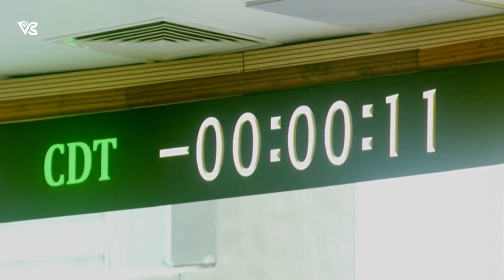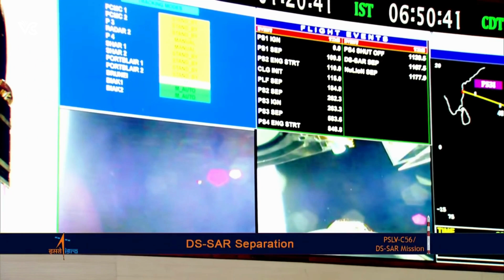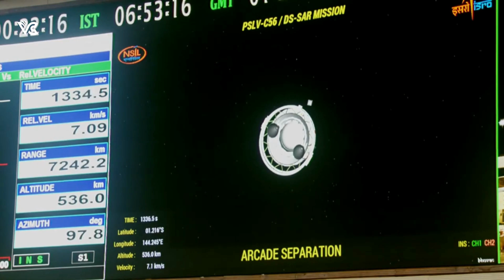ISRO PSLV C56 HIGH-LIGHTS 4K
The launch of PSLV-C56 carrying DS-SAR satellite, along with 6 co-passengers from the first launch-pad of SDSC-SHAR, Sriharikota is scheduled for July 30, 2023 at 06:30 hrs IST.

PSLV-C56 is configured in its core-alone mode, similar to that of C55. It would launched DS-SAR, a 360 kg satellite into a Near-equatorial Orbit (NEO) at 5 degrees inclination and 535 km altitude.

DS-SAR

The DS-SAR satellite is developed under a partnership between DSTA (representing the Government of Singapore) and ST Engineering. Once deployed and operational, it will be used to support the satellite imagery requirements of various agencies within the Government of Singapore. ST Engineering will use it for multi-modal and higher responsiveness imagery and geospatial services for their commercial customers.

DS-SAR carries a Synthetic Aperture Radar (SAR) payload developed by Israel Aerospace Industries (IAI). This allows the DS-SAR to provide for all-weather day and night coverage and is capable of imaging at 1m resolution at full polarimetry.

Hey there, space enthusiasts! Get ready to witness an extraordinary space mission as the much-awaited launch of PSLV-C56, carrying the revolutionary DS-SAR satellite and six other co-passengers, is just around the corner. Scheduled for July 30, 2023, at 06:30 hrs IST, this event will take place from the first launch pad of SDSC-SHAR, Sriharikota.

Join us on this exciting journey as we delve into the details of PSLV-C56's core-alone mode configuration, and learn about DS-SAR, developed through a partnership between DSTA and ST Engineering. This 360 kg satellite, equipped with Synthetic Aperture Radar (SAR) by Israel Aerospace Industries, will provide all-weather, day and night coverage with stunning 1m-resolution imagery.

But the adventure doesn't end there! We'll also introduce you to the amazing co-passengers on this mission. From VELOX-AM's technology demonstration to SCOOB-II's nanosatellite wonders, each one brings something unique to the table.

Don't miss out on this historic event that showcases the pinnacle of space technology and international collaboration.

See you on July 30th at 06:30 hrs IST for the liftoff of PSLV-C56 and DS-SAR into the cosmos!